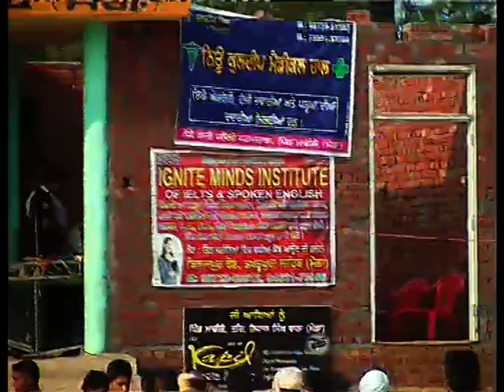machhike kabaddi tournament (2013) part 5 by punjabLive1.com